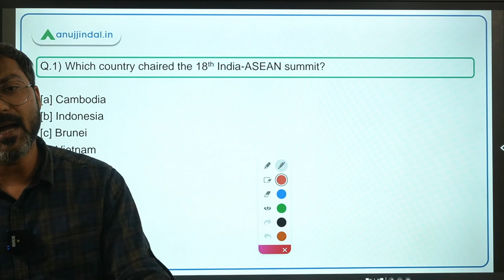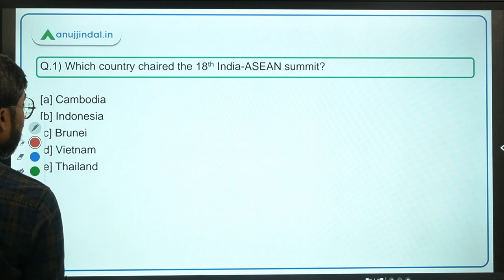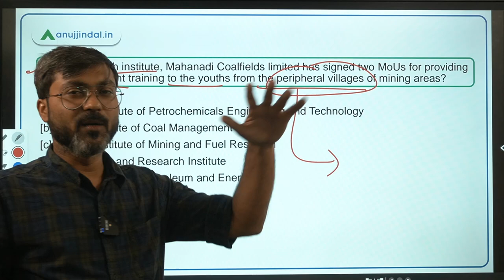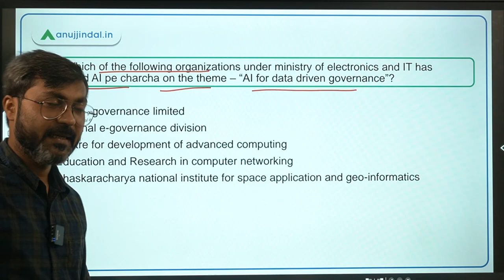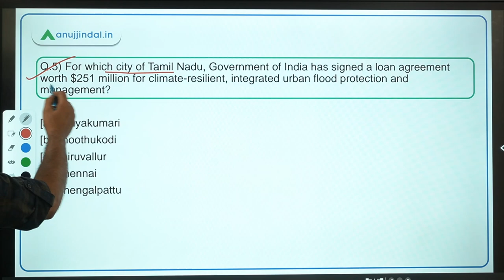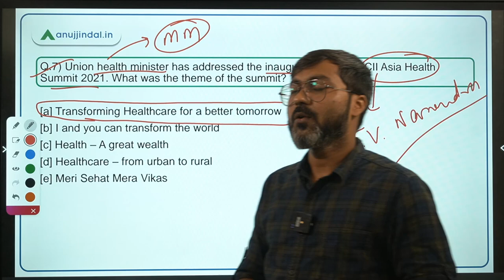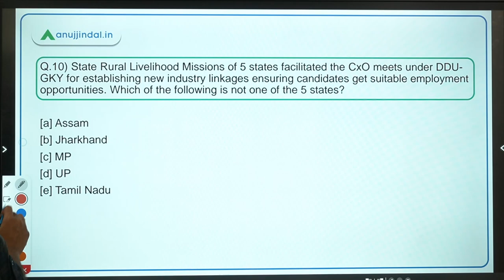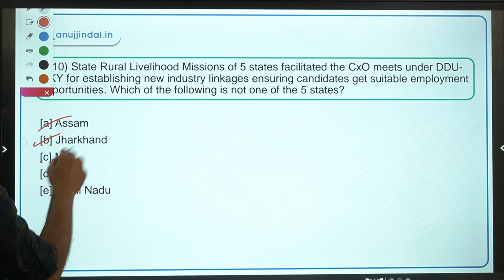PIB Current Affairs | RBI Grade B | Day 01 - November by - Manish Sir